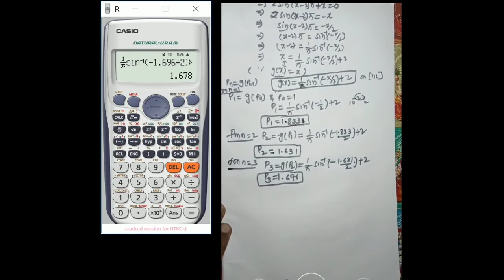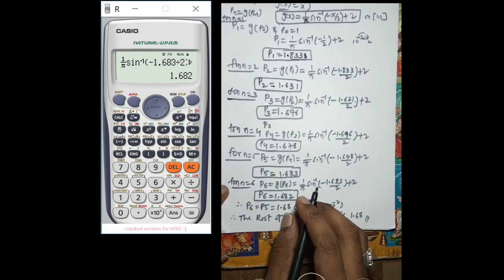HOW TO SOLVE FIXED PONT ITERATION INTRODUCTION EXAMLE LECTURE-10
SHORTCUTS-FIXED PONT ITERATION INTRODUCTION EXAMLE
Use a fixed-point iteration method to determine a solution accurate to within 10−2 for  2sinπx+x = 0.
on [1, 2]. Use p0 = 1.
hai friends welcom to my chanel KOSURI MATEMATICS chanel na chanel ni suscribe chesukokapote subscribe chesukondi [please subscribe my chane] like and share with your friends. this video is belongs to  kakatiya univercity,osmaniya univercity ,satavahana univercity,telangana univercity,krishna univercity , cbcs syllabus of Bsc [III] 6th sem maths 7th paper .
,SHORTCUTS IN NUMERICAL ANALYSIS for bsc 3rd year

1*TRICKS TO USE CALSI IN NUMERICAL ANALYSIS UNIT WISE EXPLANATION save time in examination BY CALSI

*2.1 HOW TO DO BISECTION METOD IN NUMERICAL ANALYSIS WITH ALGEBRIC EQn MODEL 1(PART-1) BY CALSI Bsc(III) KU,OU NUMERICAL ANALYSIS

*2.2 HOW TO DO BISECTION METOD IN NUMERICAL ANALYSIS WITH ALGEBRIC EQn MODEL 1(PART-2) Bsc(III) KU,OU NUMERICAL ANALYSIS BY CALSI
🛑🛑🛑🛑🛑ABOUT VIDEO🛑🛑🛑🛑🛑
Bisection method, fixed point iteration method, Newton's methods and its approximations, Newton's method Newton's raphson method second method regula falsi position method method of false position method error analysis for iterative methods order of a convergence rate of convergence accelerating convergence Aitken's dell square method Stephen sons, Steffenens method zeros of polynomials and Mullers method survey of methods and software horner's method 1 horner's method 2 muller's METHOD

Contraction Mapping Principle - Fixed Points- Contraction Mapping - In Hindi-B.A./ B.sc (Math)
Simple Fix Point Iteration with Numbers
Fixed Point Iteration Method Solved example - Numerical Analysis
Fixed Point iteration method / Simple iteration method
Iteration Method || Fixed Point Iteration Method || Method Of Successive Approximation || Urdu,Hindi